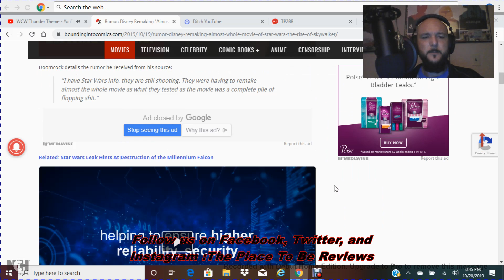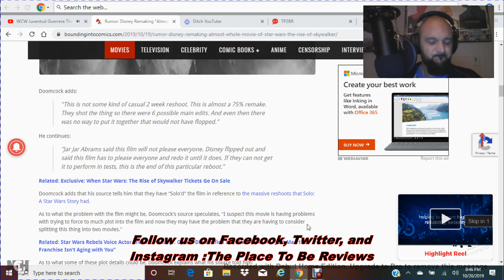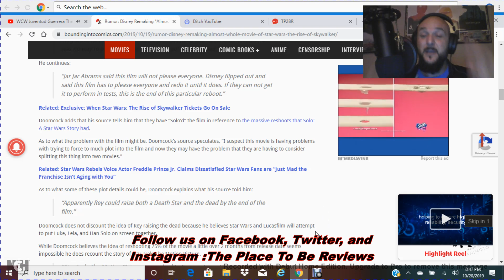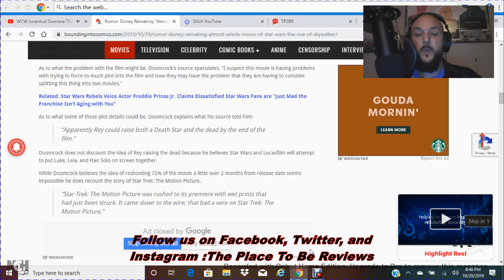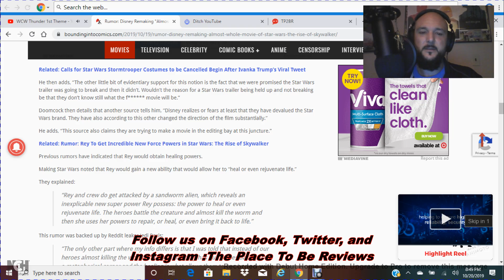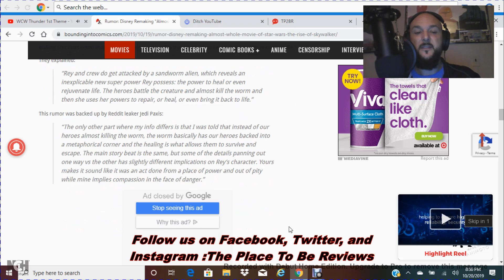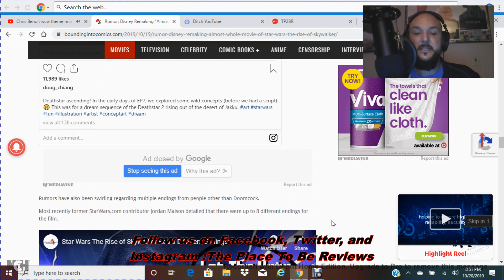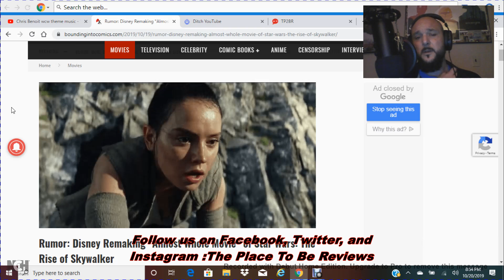Star Wars Episode IX getting a major facelift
Are they reshooting up to 75 percent of Episode IX? Wouldn't that just be hilarious?